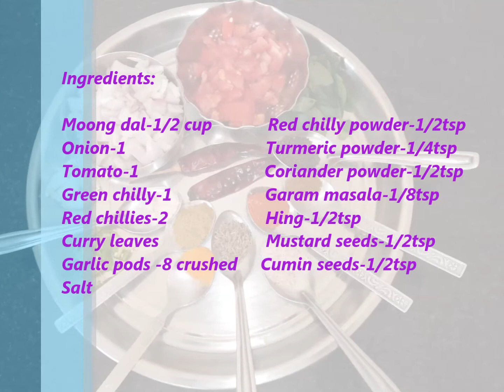How to make Moong dal tadka/Yellow dal fry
Ingredients:
Moong dal-1/2 cup            Red chilly powder-1/2tsp
Onion-1                              Turmeric powder-1/4tsp
Tomato-1                           Coriander powder-1/2tsp
Green chilly-1                    Garam masala-1/8tsp
Red chillies-2                     Hing-1/2tsp
Curry leaves                       Mustard seeds-1/2tsp
Garlic pods -8 crushed     Cumin seeds-1/2tsp
Salt